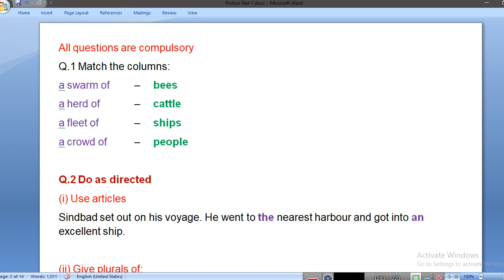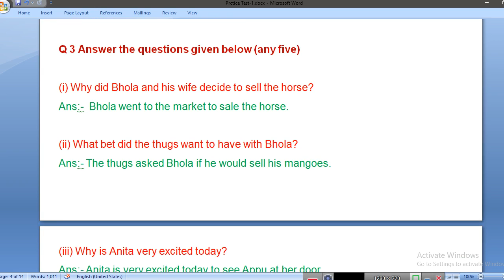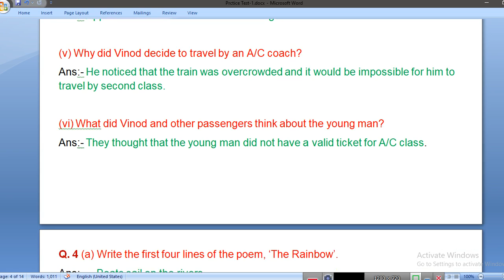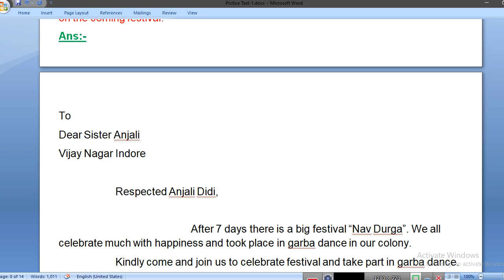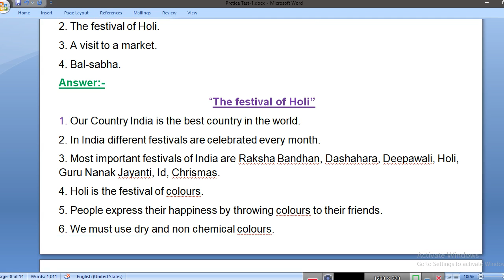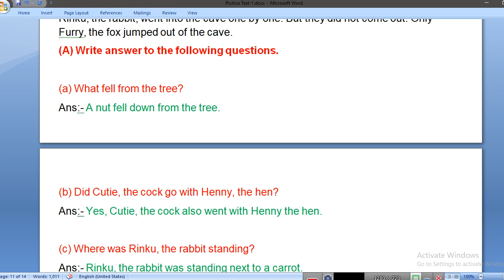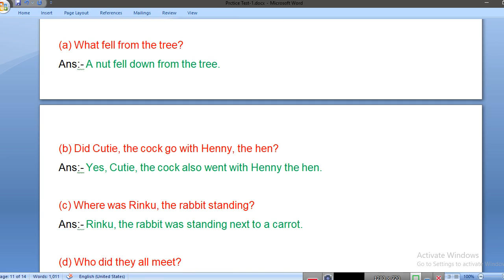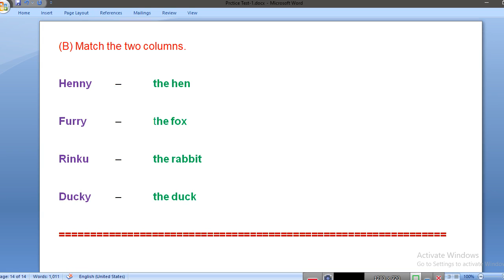Class 7 English Practice Paper 1 Question Answer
कक्षा 7 की विषय वार वीडियो देखने के लिए नीचे दी गई लिंक पर क्लिक करें |